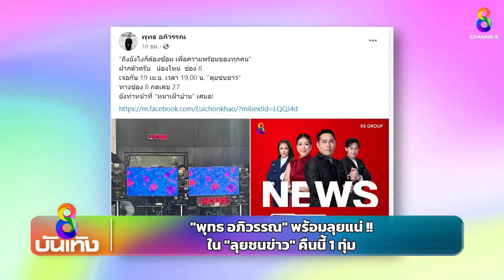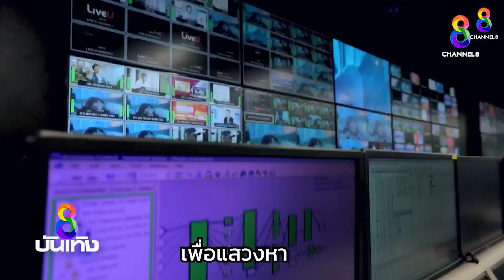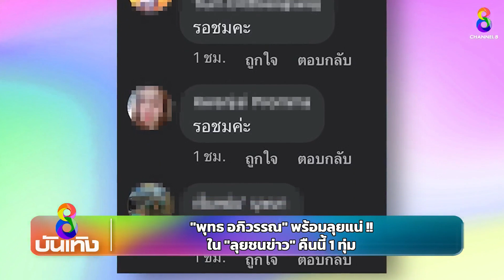"พุทธ อภิวรรณ" พร้อมลุยแน่.. ใน "ลุยชนข่าว" | ข่าวบันเทิงช่อง8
"พุทธ อภิวรรณ" พร้อมลุยแน่.. ใน "ลุยชนข่าว"